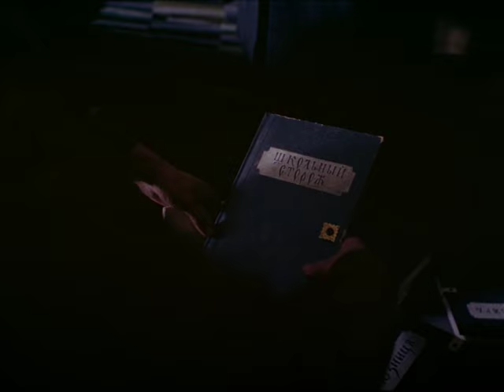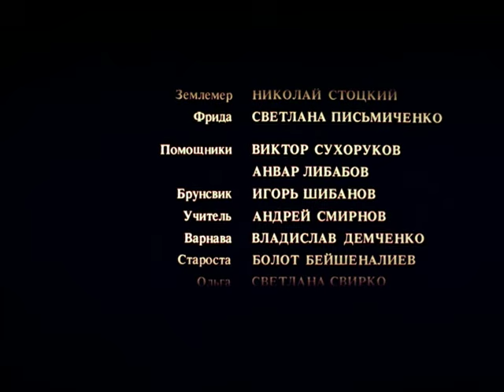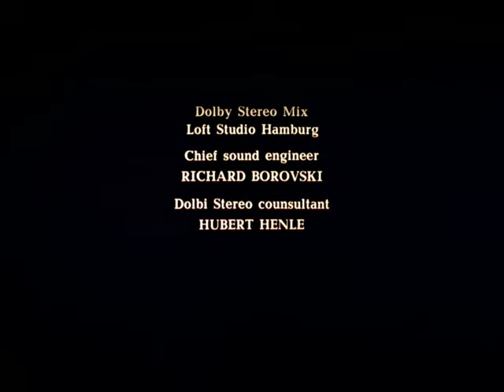Замок (1994 год) драма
Господин Землемер приглашен Замком для ведения соответствующих работ. Прибыв в Деревню, он с удивлением обнаруживает, что здесь его никто не ждет. Попытки доказать свои права наталкивается на стену непонимания. Желание проникнуть в загадочный Замок все сильнее овладевает героем…